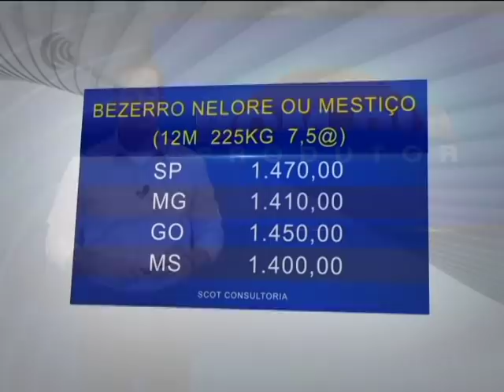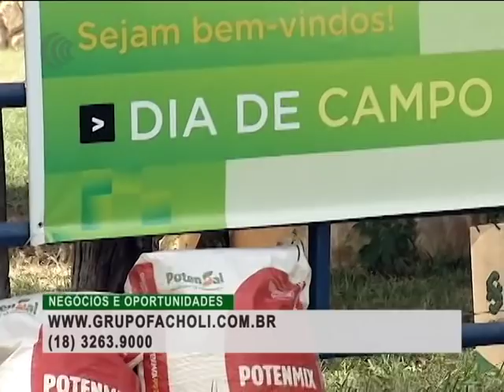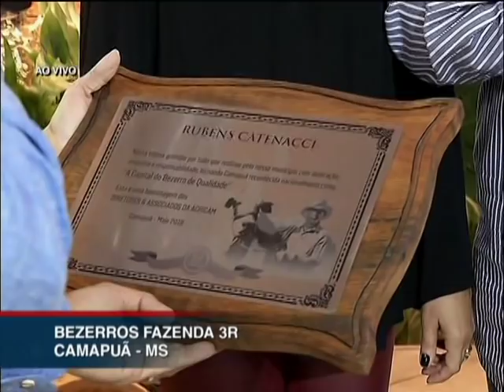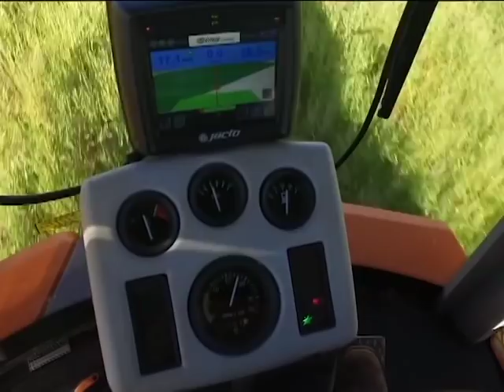Bom Dia Produtor | 20/05/2019